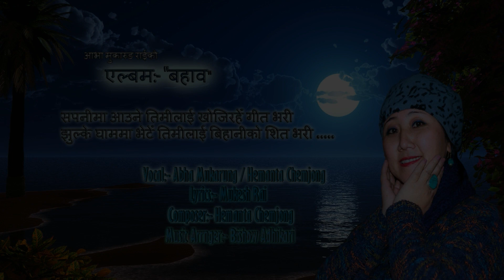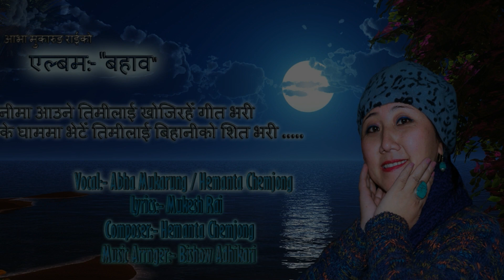सपनीमा आउने तिमीलाई, An adorable nepali song by Abha Mukarung, Hemanta Chemjong, lyricist Mukesh Rai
Abha Mukarung Rai's "बहाव"
सपनीमा आउने तिमीलाई सजाइरहेँ प्रित भरी
झुल्के घाममा भेटेँ तिमीलाई आँगनीको शित भरी

Singers:- Abha Mukarung Rai / Hemanta Chemjong
Lyricist:- Mukesh Rai
Composer:- Hemanta Chemjong
Arranger:- Bishow Adhikari
Mixing and Mastering:- Biplav Adhikari
Recorded @ Opal Recording Studio

Produced and Marketed by:- Alag Art Hub